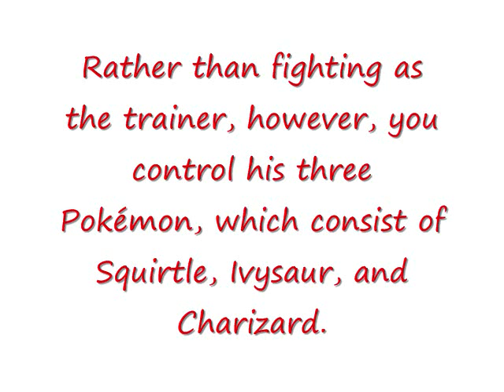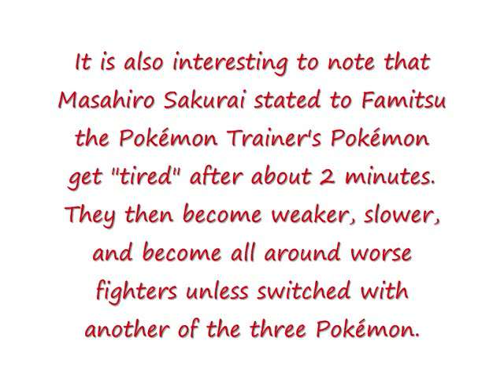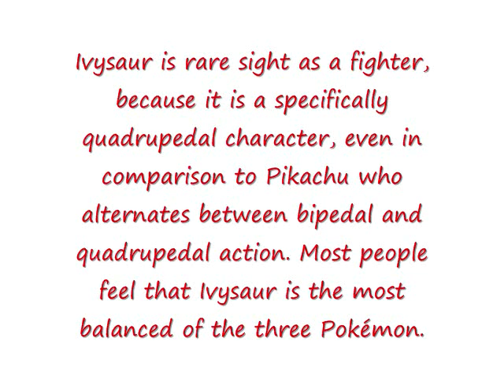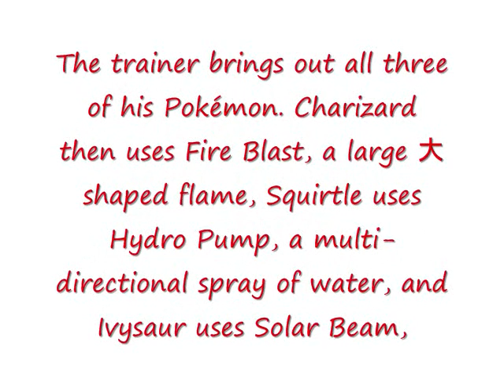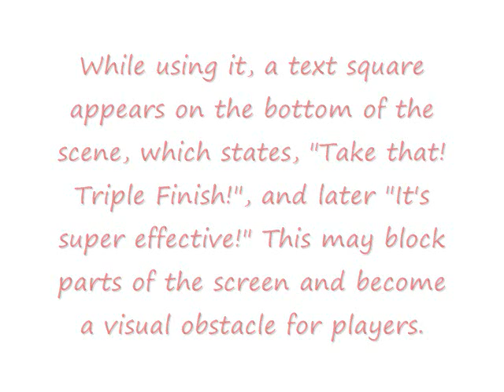Pokemon Trainer Bio.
Pokemon Trainer from Super Smash Bros. Brawl bio.

Other Bios. up